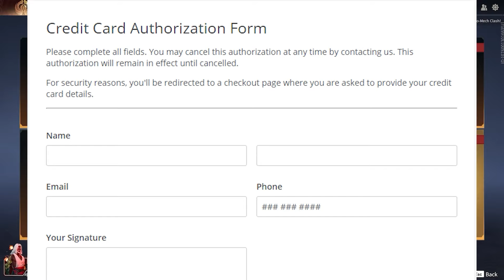Dunking_Donuts | Darth Dunking: The Copium is Strong with This One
Editor:  @zatu1337
Editors DC: noscrubz